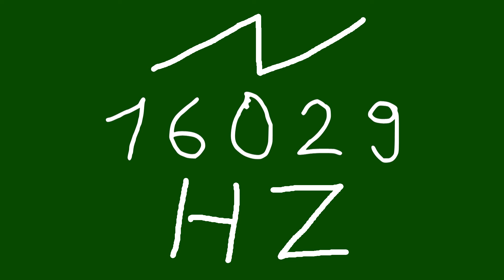16029 hz saw